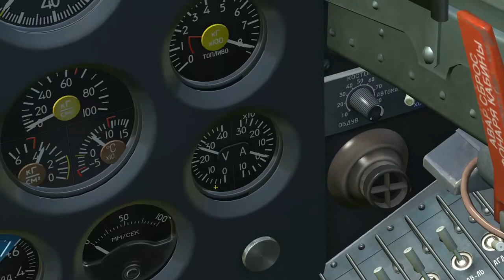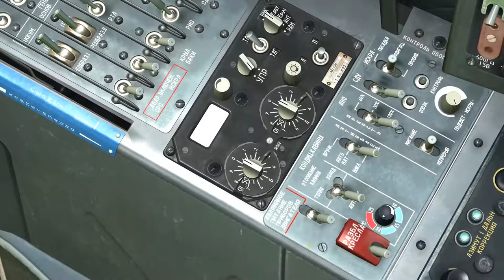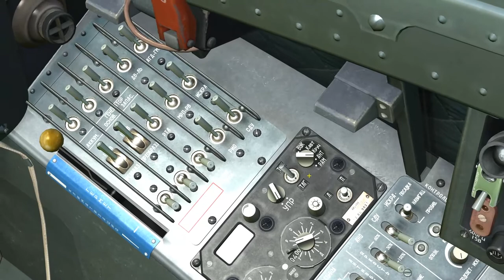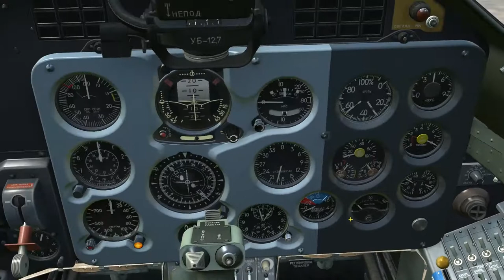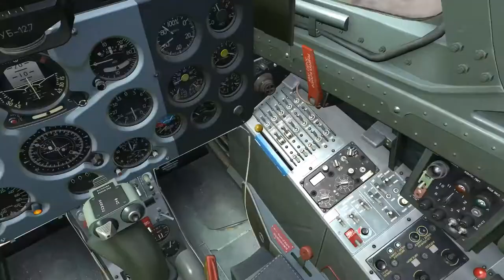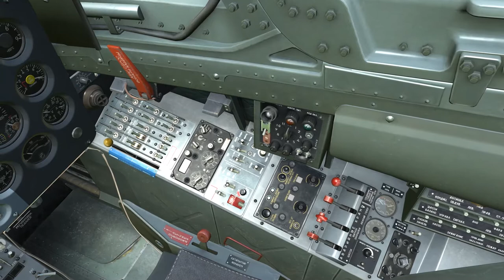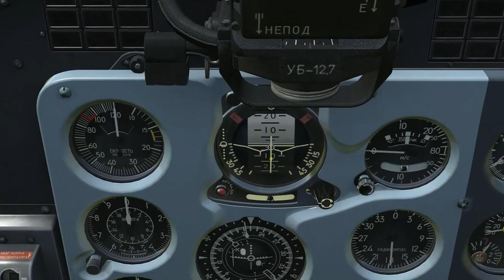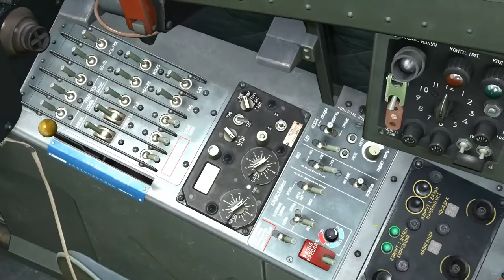DCS World Модуль Л-39С. Запуск двигателя.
Продолжаем разбираться с подготовкой самолета к вылету. Сегодня это запуск двигателя.